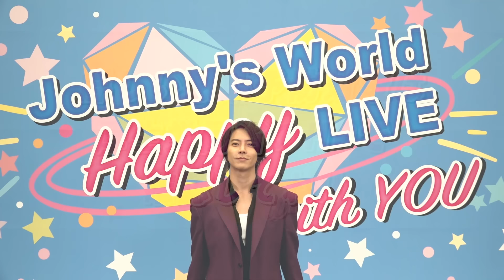【手洗い動画（Wash Your Hands）】〜KAT-TUN・山下智久・Hey! Say! JUMP・King & Prince〜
「Johnny’s World Happy LIVE with YOU」 より手洗い動画（Wash Your Hands）

・KAT-TUN
・山下智久
・Hey! Say! JUMP
・King & Prince

★ジャニーズ事務所公式 YouTubeチャンネル